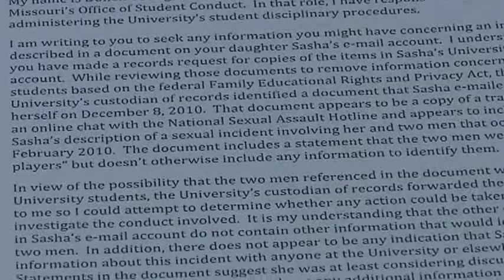Columbia Police to investigate MU sexual assault case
Columbia police say they will look into an alleged sexual assault against former MU swimmer Sasha Menu Courey. The assault is believed to have happened in February 2010. KRCG 13's Garrett Bergquist reports.

KRCG 13